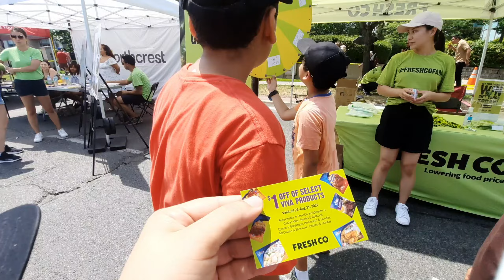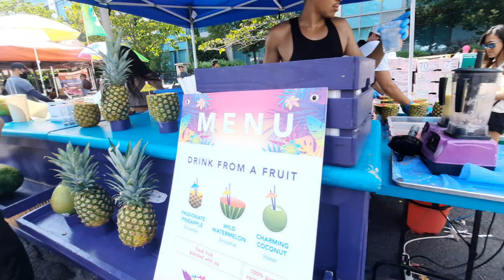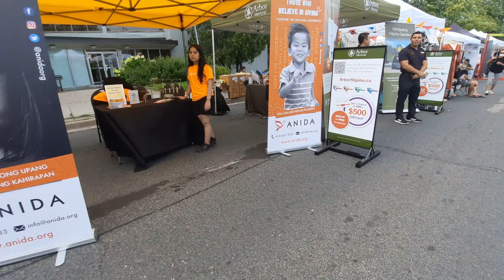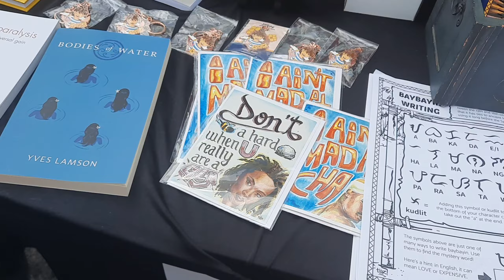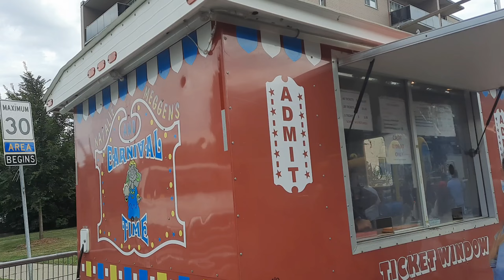محلات كندا نوفريلز وفريشكو بيوزعو هدايا في الشارع nofrills and FreshCo in Canada 🇨🇦